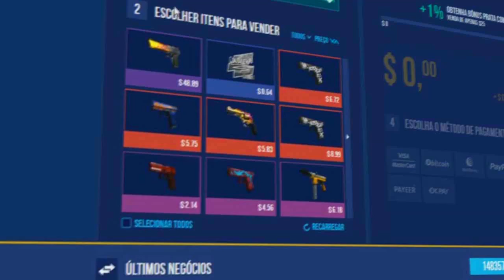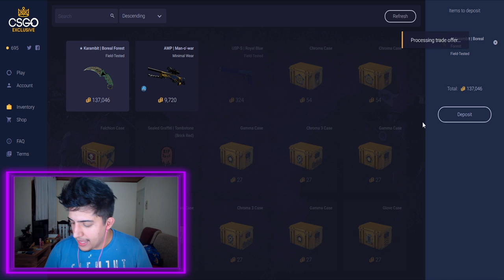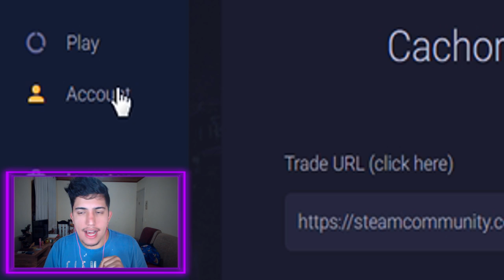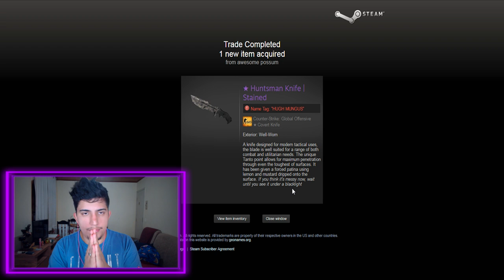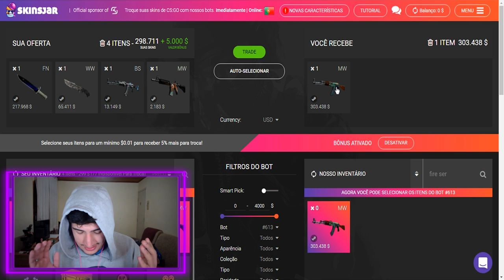Montando meu INVENTÁRIO no CS:GO Ep. 6 - Ak-47 Fire Serpent dos SONHOS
Realizei um sonho meu na série "Montando meu INVENTÁRIO". Ak-47 fire serpent finalmente!. 2000 LIKES = Sorteio da AK-47 Frontside Misty